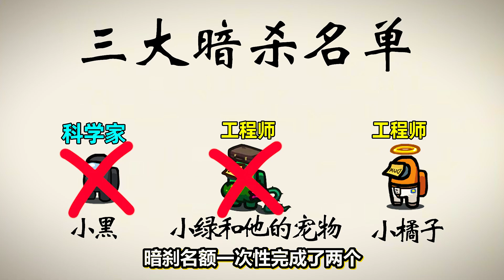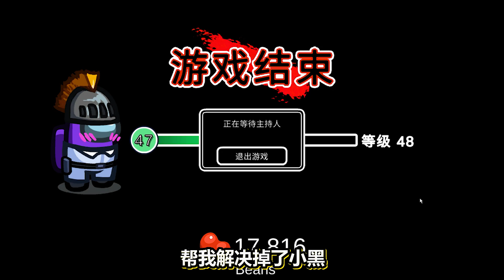【名游社】太空狼人杀：内鬼暗杀名单！